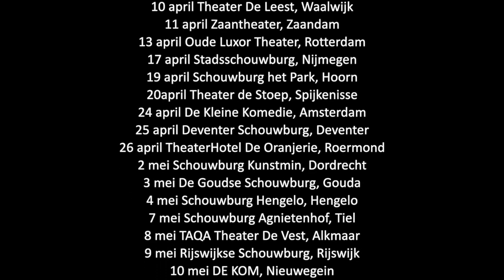Ricky Koole, Leo Blokhuis & Ocobar - New Orleans (trailer)